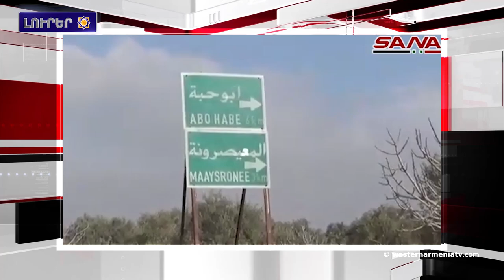Սուրիական բանակը Հալէպը կը մաքրէ ջիհադականներէն.Արեւմտեան Հայաստանի լուրեր 30-01-2020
1.Արեւմտեան Հայաստանի անկախութեան Հարիւրամեակին նուիրուած Գիտաժողով
2.Երկրաշարժի հետեւանքով վնասուած Արսեմիայի աւերակները այցելուներուն համար փակուեր են
3․Սպիտակէն 10 կմ հարաւ-արեւելք 2-3 բալ ուժգնութեամբ երկրաշարժ եղած է
4.Թրամփը մտադիր է վետօ դնելու Իրանի հարցով Կոնգրեսի հնարաւոր որոշման վրայ
5.Սուրիական բանակը Հալէպը կը մաքրէ ջիհադականներէն
6.Կեսարիոյ մէջ յայտնաբերուած 7,5 միլիոն տարեկան հսկայ գտածօն մանրակրկիտ կը մաքրուի
7.Կ․Պոլսոյ մէջ բացուեր է հայ եւ թիւրք լուսանկարիչներու աշխատանքներու ցուցահանդէս